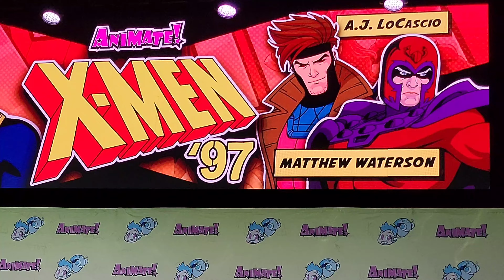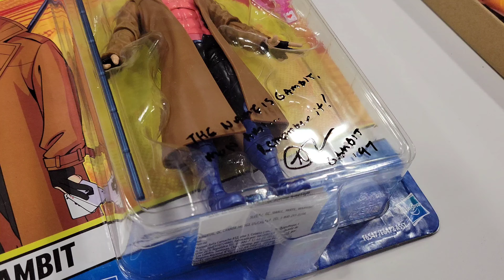galaxycon animate #2024 columbus ohio xmen xmen97 guestpanel xmentheanimatedseries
For talking with my son and being cool. I still need to order that pink Gambit shirt